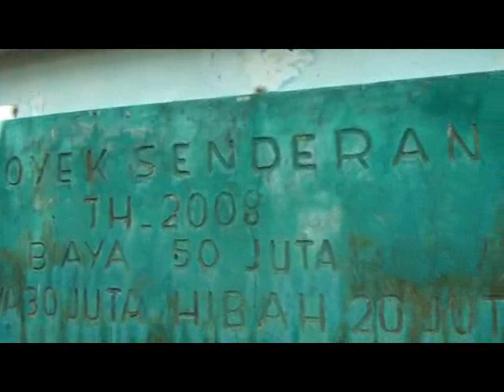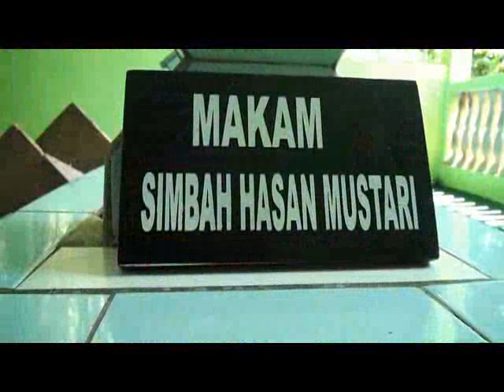Ziarah ke Makam Mbah Hasan Wadas Kandangan